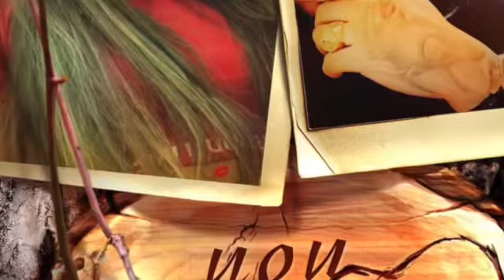Los locos Andan Sueltos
Través.. viajas Sincerity